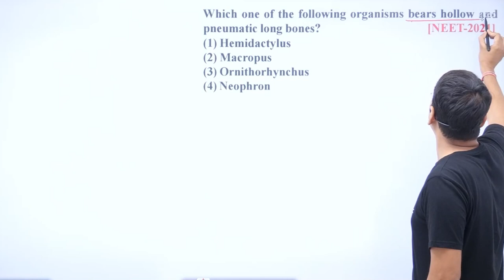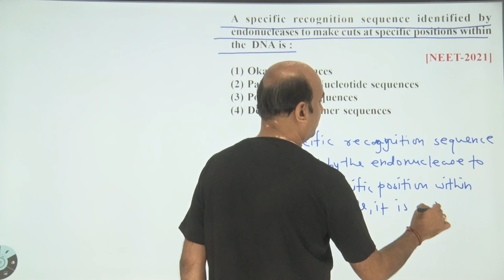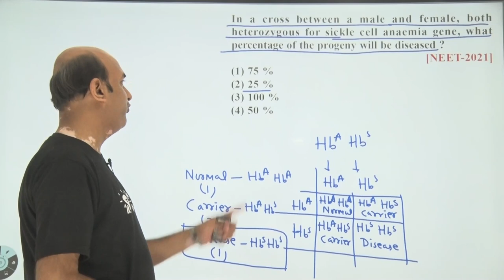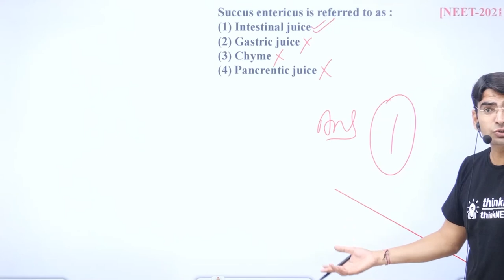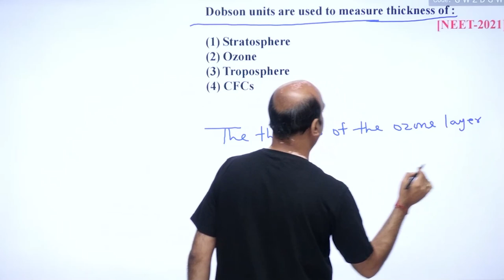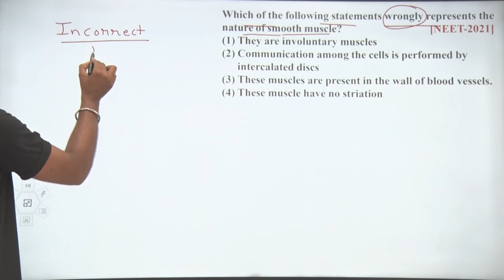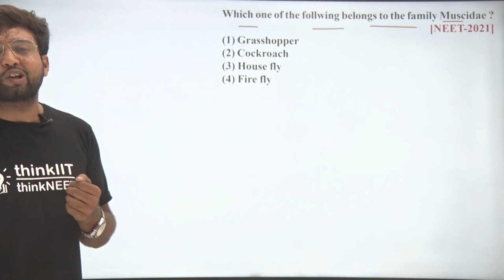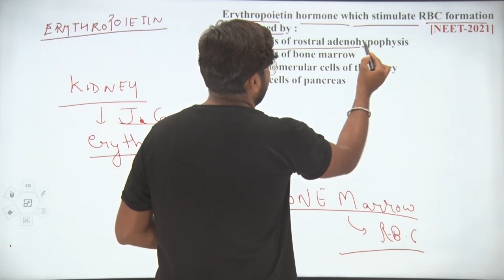🔥 NEET-2021 Exam: Paper Code - N2: Video Solution: Zoology: Section A: Question Number:171-185 🔥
thinkIIT - thinkNEET : Get the best video content related to IIT-JEE (Main and Advanced), NEET, Olympiads, NTSE, and Board Exams. Videos are mostly related to physics, chemistry, mathematics, and biology. We are the content leaders & we strive for the quality of the content.

In this playlist, find the video solution of NEET-2021 Exam Test Paper for Paper Code - N2

Download thinkIIT LMS Application from PlayStore to explore more.

Our Product Links: (Purchase Directly From Amazon)

NEET Previous 10 Years’ Question Bank Buy

Get customized study materials & Educational Software for your Institute at an affordable price and great quality.